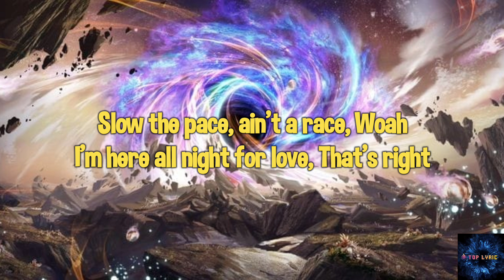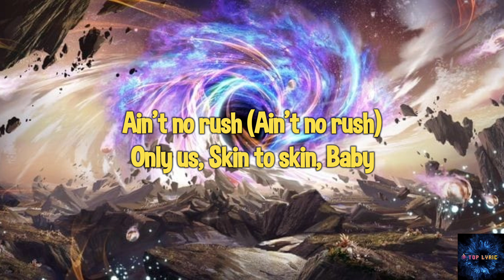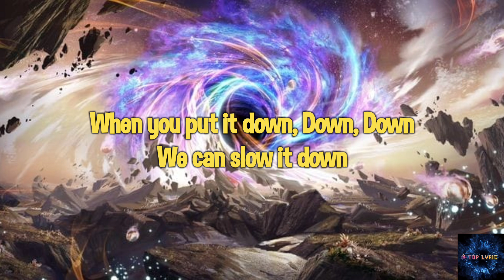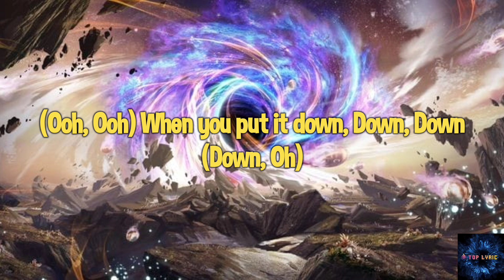Jackson Wang & Ciara - Slow (Lyrics)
🎤Lyrics :
We can (Oh)
Take it slow (Zhè shì 88 rising)

Take it slowly
You gotta pace yourself, Oh (Oh, Baby)
It's me and you only
I don't want nobody else (No, No, Baby)
But you gotta take it easy

Slow the pace, ain't a race, Woah
I'm here all night for love, That's right
When you please me, pump the breaks
You can take your sweet time
Ease your mind and remember

When you push up on me, Oh, Oh, Oh (Oh, Oh)
Take it slow for me, Daddy, Go slow (Go slow)
You know I like it when you taking control (Control)
Slow it down, Down, Down
(Ooh, Ooh) When you put it down, Down, Down
(When I put it down, Girl, Oh)

Ain't no rush (Ain't no rush)
Only us, skin to skin, Baby
Now let's pretend, Baby (Let's start slower)
That we're doing this for the first time
When we were friends, Baby
Remember then, Baby (Let's start slower)
Said, "Take your time but make it nasty"
Girl, I'll do anything you ask me
You set the pace, The way you tease me
Then slow it down until it's nice and easy

Take it slow for me, Daddy, Go slow
You know I like it when you taking control
When you put it down, Down, Down
We can slow it down

Ooh, Ooh, We make this night a slow ride
Ooh, Ooh, Passionate vibes, What you like
You and I don't need no lights
When that pressure's applied
When that pressure's applied, You just

Push up on me, Oh, Oh, Oh (Oh, Oh)
Take it slow, Oh, Oh, Go slow (Go slow)
You know I like it when you, Oh, Oh, Oh (Oh, Oh)
(Down, Oh)

©️ We don't intend to infringe any artist's or label's copyrights. If any producer or label has an issue with this song or picture, please get in contact with us and we will delete it immediately